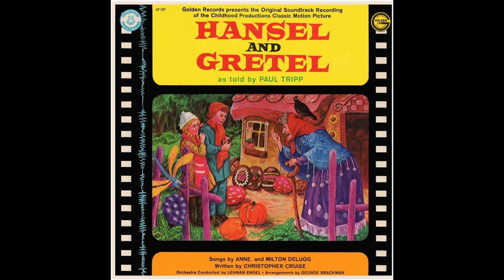Hansel and Gretel (Golden Records) - Side 1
From the original soundtrack recording of the Childhood Productions motion picture. Told by Paul Tripp (although his role is minimal). Produced by Barry B. Yellen. Songs by Annie and Milton DeLugg. Written by Delores Devine. Orchestra conducted by Lehman Engel. Arrangements by George Brackman.  Released circa 1965.